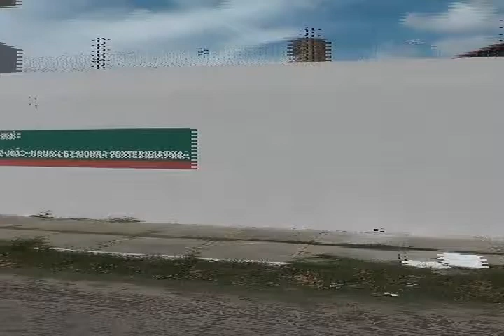O CNJ visitará fórum de Parnaíba para promover melhoria no atendimento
O Conselho Nacional de Justiça (CNJ) estará em Parnaíba na próxima sexta-feira (20/01), no Fórum Salmon Lustosa, centro da cidade, com o objetivo de apresentar estratégias para melhoria.